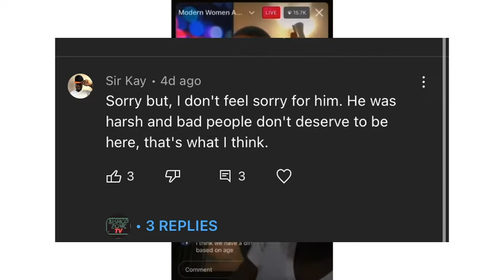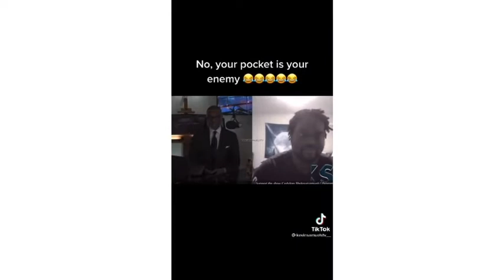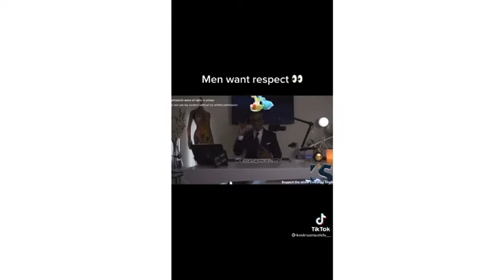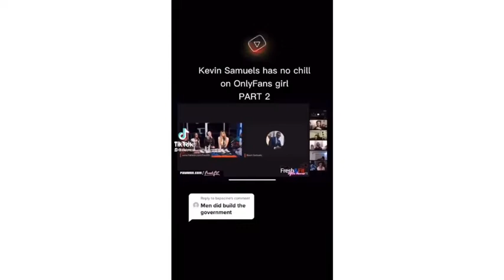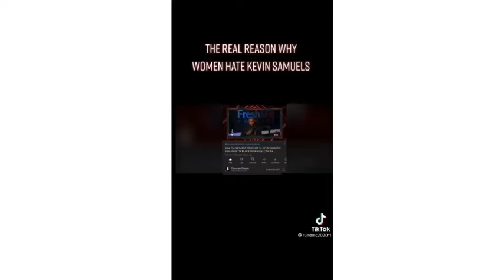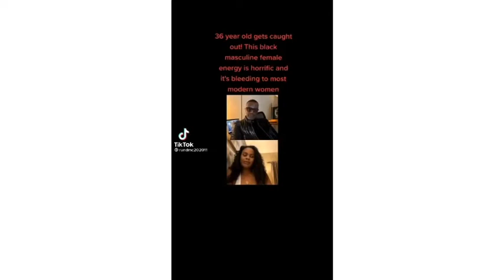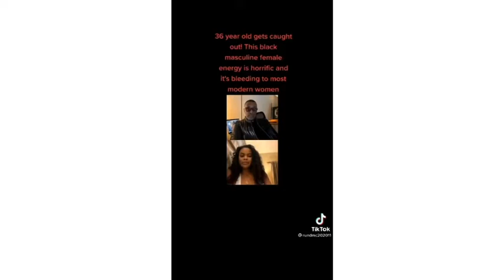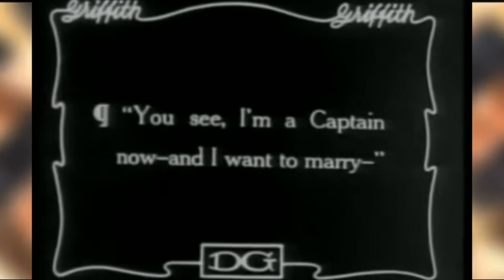America's tradition of publicly lynching Black Men and Kevin Samuels!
I break down America's tradition of publicly lynching Black Men rather that's through the media or historically, Black Men are harshly criticized much more than any group of people even after death for simply being outspoken.